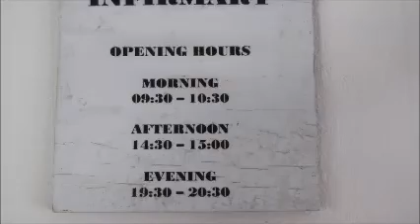Athuruga, Sepembert 2013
Thanks to Dr. Gianni for this nice photo album of Athuruga.